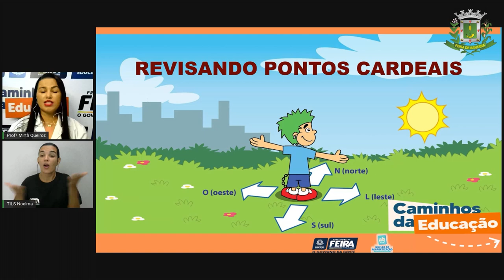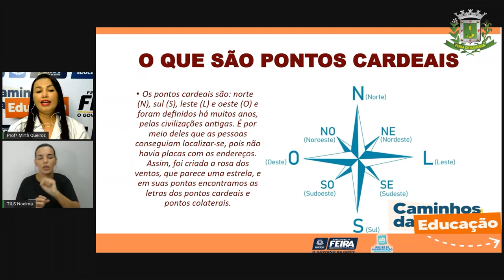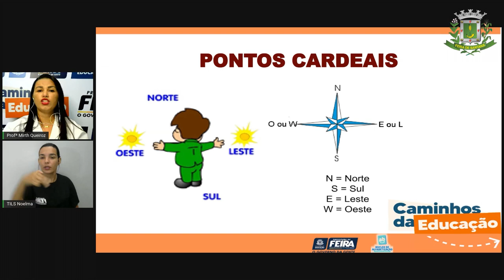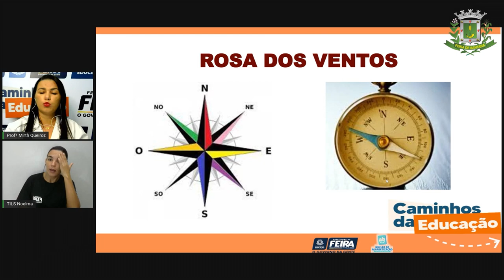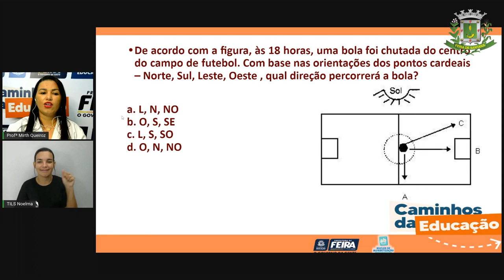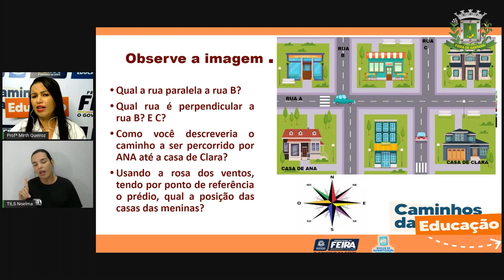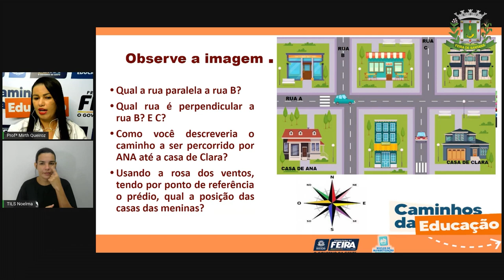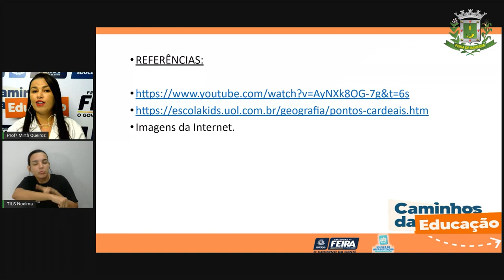Aula 55 4ºANO Profª Mirth Queiroz Matemática e Ciências da Natureza Aprendendo mais sobre...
Aula 55   4ºANO   Profª Mirth Queiroz   Matemática e Ciências da Natureza   Aprendendo mais sobre localização e resolvendo problemas.